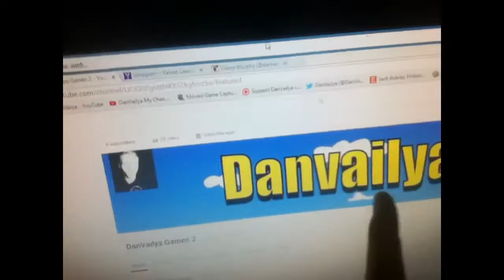THE START OF THE VLOGGING ADVENTURE | VLOG 1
In Today's Adventure Make a tea and talk about random stuff

and don't forget to check back everyday for a new vlog i try to upload 1 vlog everyday sorry if i miss a day or two i do try but i get so busy somtimes so yeah enjoy. Floope